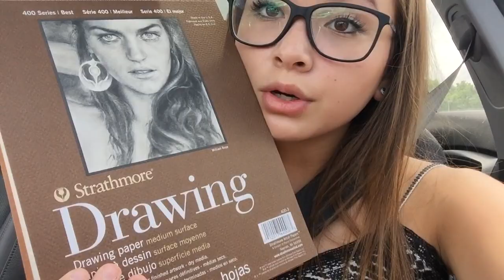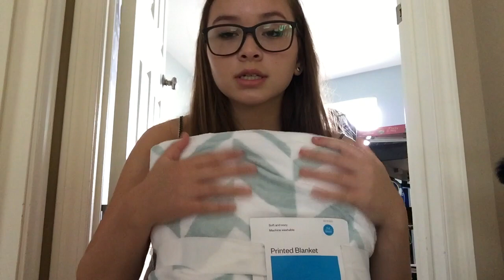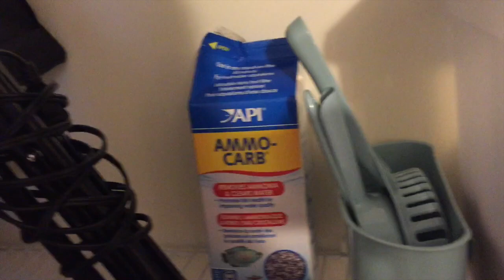KOREAN FOOD, IKEA FURNITURE, & TARGET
6/26/15 ♡

FAQ's
Age: 16
Camera: Canon Rebel T5i
Editor: Final Cut & iMovie
Glasses: Target Optical